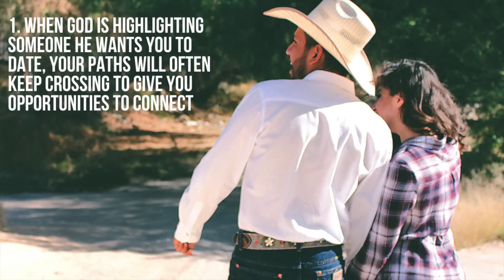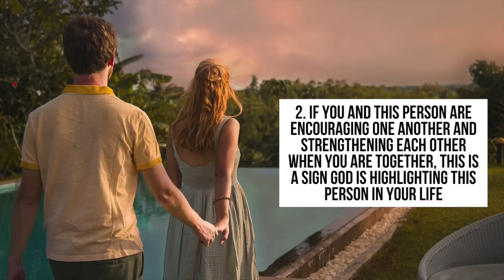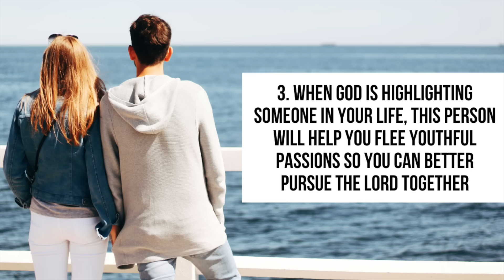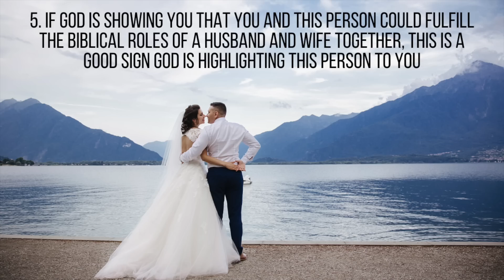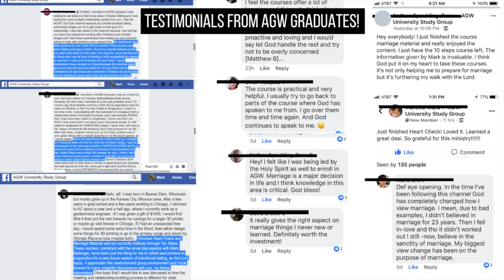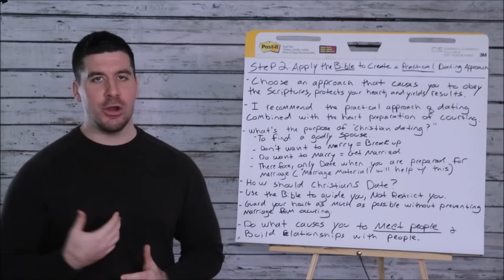5 Things God Will Do When He’s Highlighting Someone He Wants You to Date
The enrollment deadline is 3/3/2020 at 11:59pm (EST) to get the free bonus course about online dating and to get the free 3 months of email coaching with me.

God bless,
-Mark

Video Description: What does the Bible say about finding the person God wants you to date and then marry? How will you know when God wants you to date someone? What signs will be present when God is showing you someone he wants you to be with? Here are 5 things that will happen when God is highlighting someone he wants you to date.